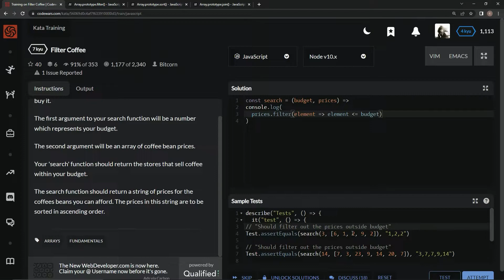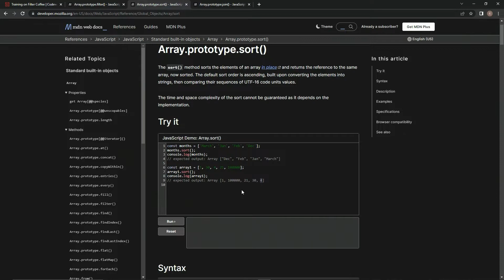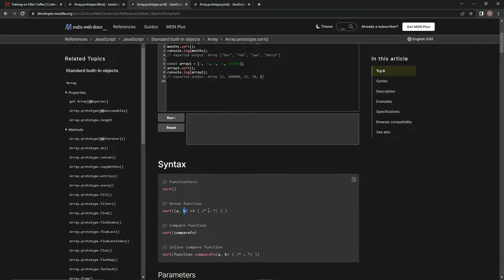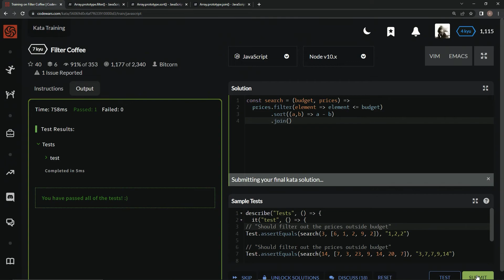Codewars 7 kyu Filter Coffee Javascript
this one uses the filter(), sort(), and join() methods